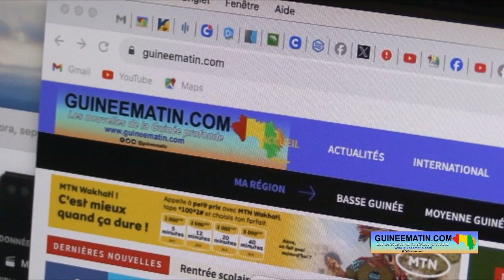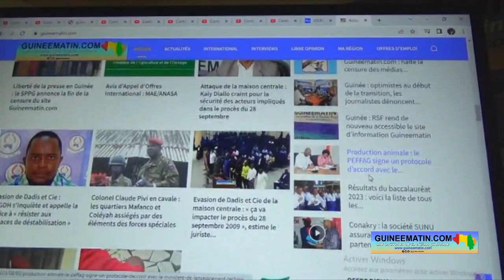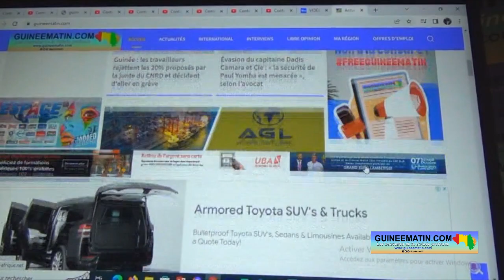Libération du site Guineematin.com: Nouhou Baldé remercie les lecteurs et tous les soutiens (poular)